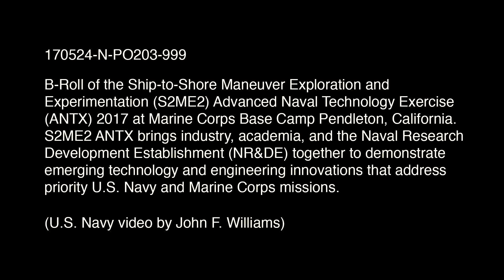California Ship-to-Shore Maneuver Exploration S2ME2 ANTX 2017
CAMP PENDLETON, CA, UNITED STATES
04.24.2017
Video by John Williams
Office of Naval Research

B-Roll of the Ship-to-Shore Maneuver Exploration and
Experimentation (S2ME2) Advanced Naval Technology Exercise
(ANTX) 2017 at Marine Corps Base Camp Pendleton, California.
S2ME2 ANTX brings industry, academia, and the Naval Research
Development Establishment (NR&DE) together to demonstrate
emerging technology and engineering innovations that address
priority U.S. Navy and Marine Corps missions